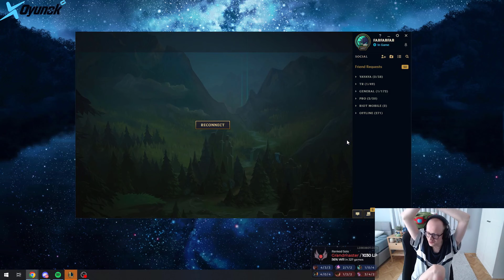TANK GRAGAS İLE YÜKSEK ELO BİZE VIZ GELİYOR!! | fabFabulous